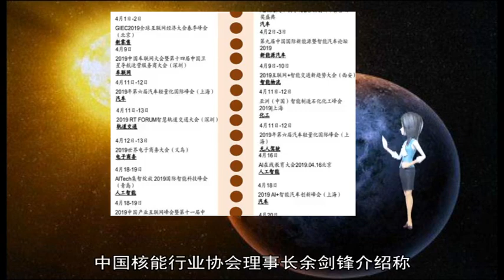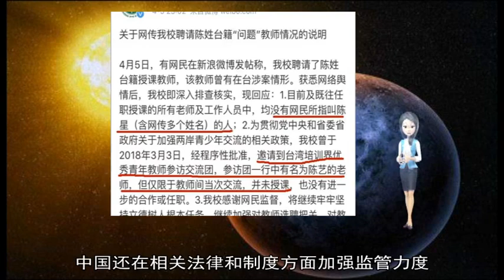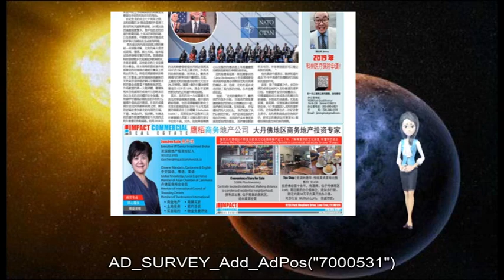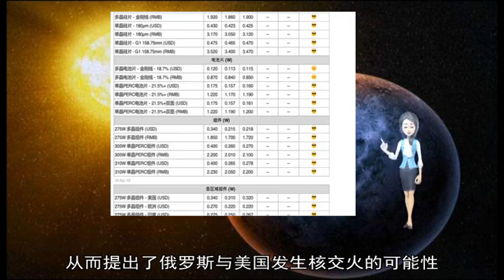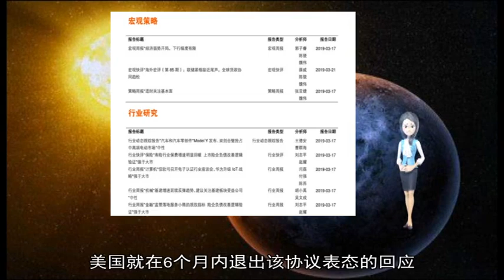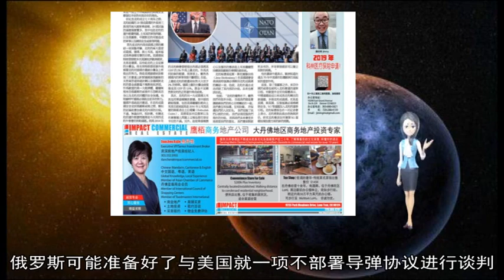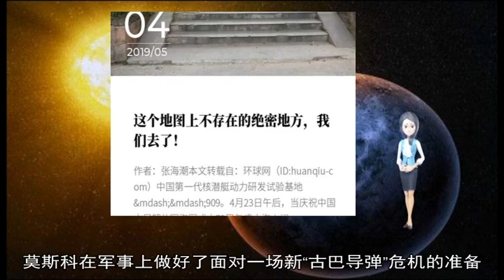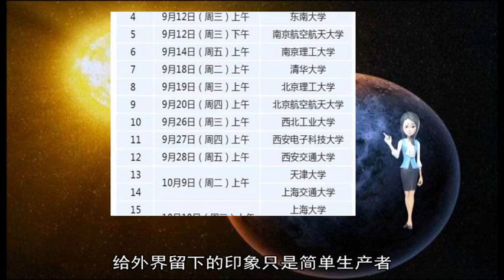军事新闻-中国核能重磅消息接连发布 四代核电进展曝光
《军事新闻》《中国新闻》《世界新闻》【环球时报报道 记者 刘扬】在温室气体排放、全球气候变暖的背景下 核能作为一种清洁能源正受到全球不少国家的青睐 但在日本福岛核电站发生严重事故之后 如何在保证安全的前提下利用民用核能的话题日益受到关注 由中国核能行业协会主办的中国核能可持续发展论坛1日在京举行 多位专家现场发布了一系列中国核能发展的重磅消息  在论坛上 生态环境部副部长、国家核安全局局长刘华介绍称 今年会有核电项目陆续开工建设 我国现有运行和在建核电机组56台 机组数量已达到世界第三位 中国将在确保安全的前提下 继续发展核电  中国核能行业协会理事长余剑锋介绍称 中国已投入运行和正在建设的三代核电机组已达到10台 占世界三代核电机组的1/3以上 中国建成了世界上首批投入运行的AP1000、EPR三代压水堆核电机组 自主三代核电“华龙一号”正在顺利推进 全球首堆福清核电5、6号机组 海外首堆巴基斯坦卡拉奇K2、K3项目 有望按计划或提前建成投产 在四代核电创新领域 高温气冷堆示范工程已进入安装调试最后阶段 明年上半年将建成投产  根据当天发布的《中国核能发展报告2019》蓝皮书的数据 截至2018年底 世界在建核电机组54台 目前 全球17个国家或地区正在建设核电站 其中白罗斯、阿联酋、孟加拉国、土耳其是新的核电成员国  全球关注的核能安全问题也是本次论坛上讨论的重点 据专家介绍 与二代核电相比 三代核电的安全性更好 发生核安全事故概率更低 在设计上可以保障即使发生堆芯熔化等严重事故 也不会在核电站之外产生较大的放射性后果 除了在技术方面提高核反应堆的安全性 中国还在相关法律和制度方面加强监管力度 国家原子能机构副主任张建华在当天论坛上表示 原子能法有望年内出台 ▲
 AD_SURVEY_Add_AdPos(#7000531#) 新华社马尼拉5月2日电（记者郑昕　袁梦晨）菲律宾与印度尼西亚两国军方2日在菲南部城市达沃举行仪式 启动在两国附近海域的联合海上巡航 以遏止该海域日益蔓延的海盗、走私等跨国犯罪活动及恐怖主义威胁  菲律宾军方当天在一份声明中说 此次巡航的主要任务是维护两国交界处海域的安全 打击海上犯罪 遏止走私、海盗等跨国不法行为 联合巡航活动包括演练和实战项目 将为两国海军增进合作、增强执法能力提供契机  据了解 参加联合巡航的两艘军舰均已抵达达沃港 两舰官兵将在3日举行演练和联谊活动 4日 两舰将正式出港驶入相关海域 展开为期10天的巡航 按计划 类似规模的联合巡航在今年内还将举行4次  上述海域是东南亚最重要的商贸航道之一 但近年来饱受海盗、抢劫、绑架以及地区性恐怖主义活动的侵害 仅2018年 盘踞在菲律宾南部的极端组织阿布沙耶夫武装就曾多次在这一海域绑架了数名马来西亚及印尼船员 原标题：俄电视台为何列出“核报复”美国目标？外媒称俄试图拉美国回谈判桌  外媒称 俄罗斯国家电视台一名知名主持人扬言克里姆林宫可以通过袭击五角大楼和戴维营来进行报复 从而提出了俄罗斯与美国发生核交火的可能性  美国《华尔街日报》网站2月25日报道称 俄罗斯最有影响力的一位国家电视台主持人在24日黄金时段总结一周新闻时发表的这番言论 加剧了俄罗斯在一项与华盛顿的冷战时期核协议破裂后产生的紧张关系  这名主持人详细介绍了假如美国或其盟友发射导弹击中俄罗斯领土的话 俄罗斯可能采取的报复行动 其中包括可能对哪里发动打击  “俄罗斯24”新闻频道主持人德米特里·基谢廖夫说 俄罗斯正在研发的一种新型核导弹——潜艇发射的“锆石”导弹系统——将能够在不到5分钟内飞抵美国  报道认为 这个节目强化了俄罗斯总统普京近日发出的警告 即如果美国在欧洲部署短程和中程导弹 莫斯科将瞄准美方指挥控制中心  报道称 普京把他的第4个总统任期押在捍卫俄罗斯的利益、使之不受美国攻击上 在暂停履行《中导条约》义务后 俄罗斯最近几周提高了调门 此举是对华盛顿关于如果莫斯科不销毁美国声称违反该条约的导弹系统 美国就在6个月内退出该协议表态的回应  自2010年以来 普京一直在监督推进一项数十亿美元的重整军备计划 设在华盛顿的独立研究机构军备控制协会负责人达里尔·金博尔说 俄罗斯可能准备好了与美国就一项不部署导弹协议进行谈判 这可能会阻止一场破坏稳定的军备竞赛  基谢廖夫说 克里姆林宫领导人的话是“一个承诺 即一旦美国在欧洲部署短程和中程导弹 就打击决策中心”  报道称 一张卫星地图显示了在五角大楼、戴维营和华盛顿州吉姆克里克海军通信基地的潜在打击目标的位置 另一张图片显示 一艘俄罗斯潜艇可以在距离美国东海岸或西海岸200英里（1英里约合1 6公里）的地方发射一枚“锆石”导弹 并在美国防空系统发现之前对目标进行打击  另据路透社2月25日报道 俄罗斯国家电视台列出了莫斯科一旦发动核报复将要打击的美国军事设施目标 并指出俄罗斯正在研发的一种高超音速导弹 能在不到5分钟内击中这些目标  这些目标包括五角大楼和位于马里兰州的戴维营总统休假地  这则报道于24日晚播出 几天之前 俄罗斯总统普京说 莫斯科在军事上做好了面对一场新“古巴导弹”危机的准备 如果美国想要来一场这样的危机的话  俄罗斯担心 随着冷战时期的军控条约《中导条约》瓦解 美国可能在欧洲部署中程核导弹 在紧张气氛升温的情况下 普京表示 俄罗斯将被迫应对 比如在美国水域附近巡弋的潜艇上部署高超音速核导弹  普京表示俄罗斯不想重新卷入军备竞赛 但他也调高了军事上的调门  一些分析人士认为 他这种做法是一种策略 试图让美国重新参与关于两个大国之间战略平衡的谈判 近年来 土耳其政府以扩大防务出口为重要战略目标 武器装备出口量不断攀升 大有成为国际军火市场“黑马”之势 土耳其在防务出口领域的飞速发展引起西方国家关注 英国国际战略研究所认为 土耳其在国际军火市场上确实取得了不错成绩 但仍面临不少挑战  简单生产者转向复杂技术工  国际战略研究所刊文称 长期以来 土耳其主要出口技术含量不高的军工产品 给外界留下的印象只是简单生产者 该机构研究员沃尔德温表示：“原因很简单——此类军工产品技术含量相对较低 价格低廉 而且国际市场上同类产品竞争激烈 所以很难卖出一个好价钱 ”  不过 沃尔德温同时注意到 土耳其军工企业并不甘心充当简单生产者 过去12个月的出口合同显示